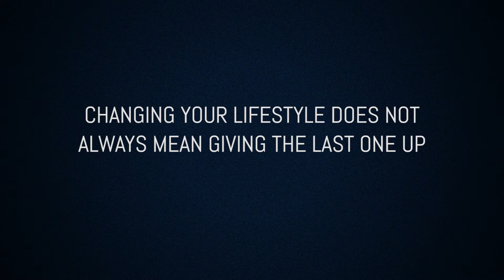The Perfect Combination - Week 2 - Match.com Parody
The next installment of Becky's adventure into lifestyle change! See what she does with what she learned last week from Dr. Laura...